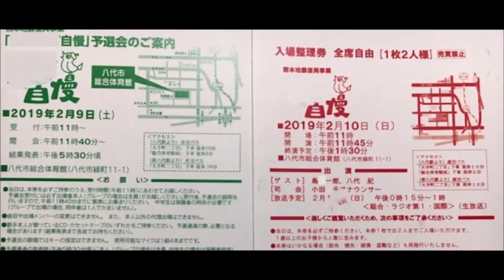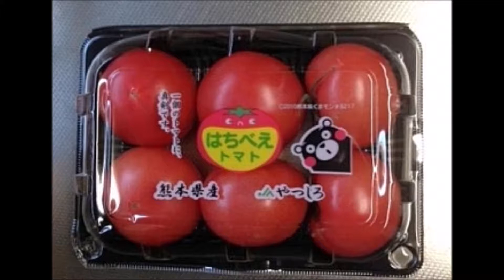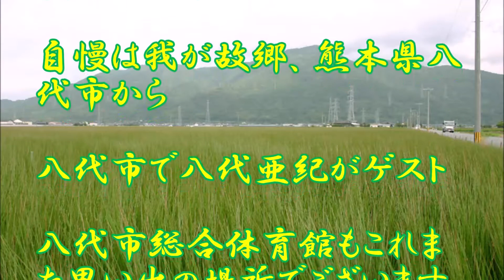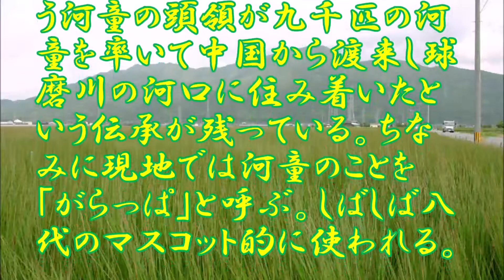八代市 Yatsushiro c やっちろ 肥後熊本 情熱美女出身地 自慢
👇八代特集　通販　入口　👇
テレビで見ました！